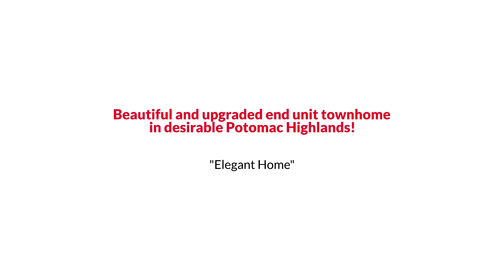Awesome Triangle Traditional Style Home for Sale $365K or Trade The Reynolds Team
The Reynolds Team Presents, Exclusive Home for Sale! 4102 Potomac Highlands Circle, Triangle, VA 22172.

Beautiful and upgraded end unit townhome in desirable Potomac Highlands! Over 2300 sq ft of light-filled finished living space! 3 large bedrooms & 2.5 baths. Upgrades throughout including hardwood floors, large eat-in kitchen w/ recent appliances, stunning backsplash, tile flooring & large dining area! Gorgeous owner’s suite w/  large walk in closet, relaxing soaking tub, walk in shower & double sink vanity. Rainsoft Water Purification system installed. Just minutes from everything including, National Museum of the Marine Corps, Quantico base, Ft. Belvoir, VRE, Stonebridge town center & much more!